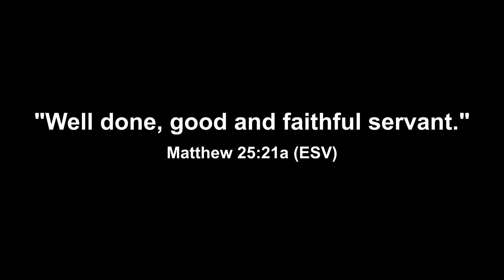Celebrating the life of Rev. John Westra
We join in prayers for the family of Pastor John Westra who was welcomed into his heavenly home on Sunday, June 16.

Pastor Westra was one of the original founding members who brought Worship Anew (then “Worship for Shut-Ins”) to Fort Wayne, IN, and established the ministry into what it is today.

In 1980, Pastor Westra was the associate pastor at Holy Cross Lutheran Church in Fort Wayne. His work, alongside Minister of Education Ray Huebschman and Senior Pastor Jim Stalder, helped to revitalize and re-establish Worship for Shut-Ins after the passing of the original founder, the Rev. Oswald Henry Bertram. Along with establishing the new format for Worship for Shut-Ins, Pastor Westra also shared the responsibilities of delivering the messages on the program each week with Pastor Stalder during the early years of the ministry.

“Worship Anew will always be eternally grateful for the ministry of Rev. John Westra for his incredible gifts that he used throughout his ministry. We will always hold him in high esteem, and as this ministry continues, he will never be forgotten because he will always be a part of our history, our present, and he will always be a part of this ministry in the future,” said Matthew Leighty, executive director of Worship Anew.

We, at Worship Anew, are so thankful for Pastor Westra for his work in establishing this ministry, his service on the program, and his ongoing support. His family is in our hearts and prayers. He will be dearly missed.

"Well done, good and faithful servant." Matthew 25:21a (ESV)